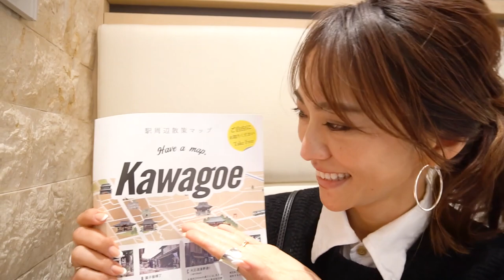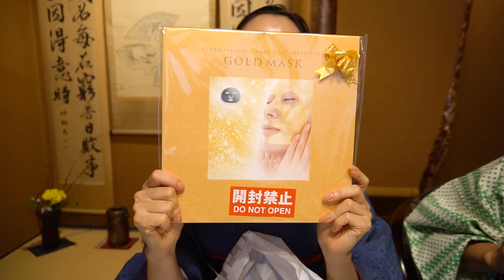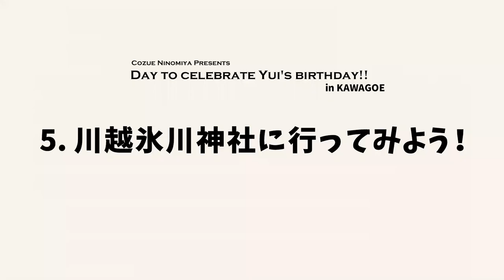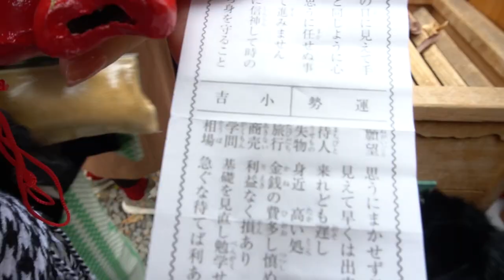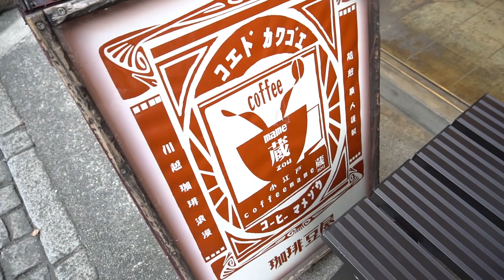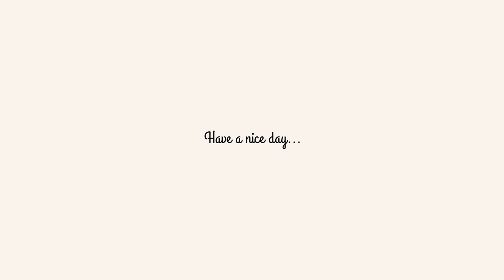【ママの休日】バースデーサプライズin川越【VLOG】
いつも柳橋唯チャンネルをご覧いただきまして、ありがとうございます！

今回は33歳のお誕生日祝いに川越に連れてっていただいた日のVLOGです。素敵な33歳の幕開けになりました。

【撮影協力】
・川越着物レンタル 美々庵
　埼玉県川越市幸町14-5

・川越いちのや
　埼玉県川越市松江町1-18-10

・小江戸coffee mame蔵
　埼玉県川越市元町 2-1-2

・STARBUCKS 川越鐘つき通り店
　埼玉県川越市幸町15-18

株式会社エムオン・エンタテインメント
〒106-8531東京都港区六本木3-16-33青葉六本木ビル5F